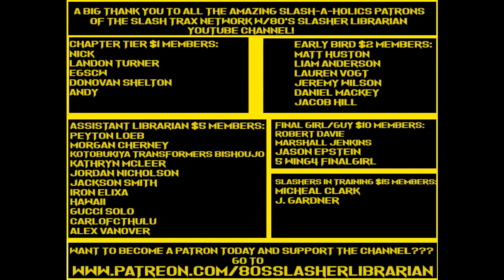Child's Play 1 Fan Novelization By Jeremy Terry Chapter 3 Audiobook Narration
If you enjoy the content here on the channel and would like to support the channel & keep it growing then you can donate to the channel on paypal using email address or you can become a patron for as low as $2 per month and get some cool rewards!

Audiobook #67  On The Channel- Child's Play Fan Novelization of The original movie by Jeremy Terry

Detective Mike Norris chases fugitive serial killer Charles Lee Ray through the streets of Chicago and into a toy store after Ray is abandoned by his accomplice Eddie Caputo. Shot by Norris and dying, Ray performs a voodoo chant to transfer his soul to one of the Good Guy-brand talking dolls. The store is struck by lightning and explodes, and Norris finds Ray's lifeless body next to the doll.

Widow Karen Barclay's six-year-old son Andy wants a Good Guy doll for his birthday, but she cannot afford one. She buys a discounted one from a homeless peddler and Andy is delighted. The doll refers to itself as "Chucky". That night, Karen's best friend Maggie, who is babysitting Andy, is attacked by Chucky, causing her to fall out the window to her death. Norris considers Andy a suspect but he claims that it was Chucky and that Chucky told him his real name was "Charles Lee Ray".

The next day, Chucky makes Andy skip school and take a train downtown. He sneaks into Caputo's home and kills him by causing a gas explosion in revenge for Caputo abandoning him. Andy is again considered a suspect and admitted to a psychiatric hospital. Back home, Karen discovers that the doll has been moving and speaking without batteries. Chucky violently comes alive and attacks her before escaping. Karen goes to Norris but he does not believe her. She finds the peddler for more information but is almost assaulted; Norris saves her and forces the peddler to admit that he stole the doll from the torched toy store where Norris killed Ray.